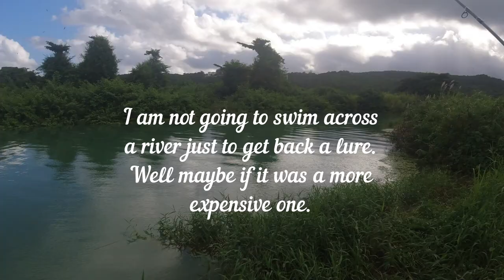Lure Fishing on a River in Jamaica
Created with Movavi Video Editor Plus